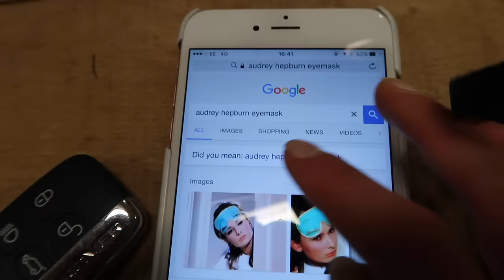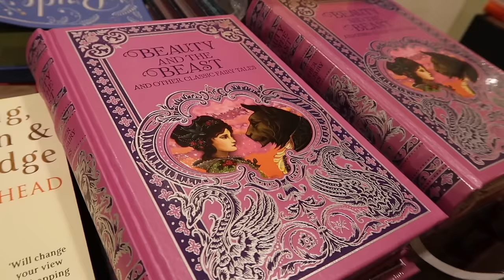LAST DAY IN LONDON | VLOGMAS #19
My last full day in London before Christmas!

EAT SMART
Available now!